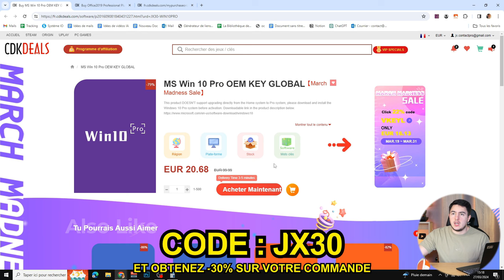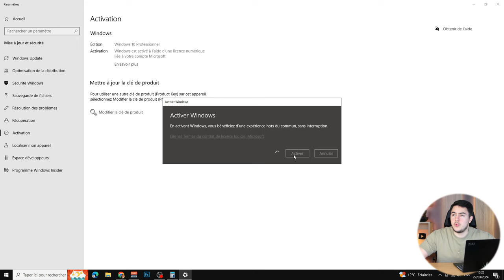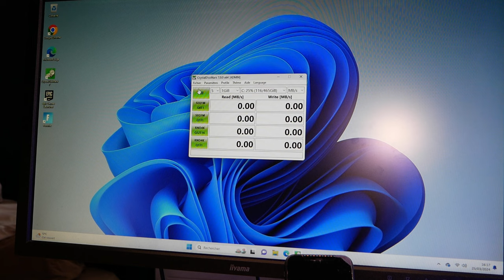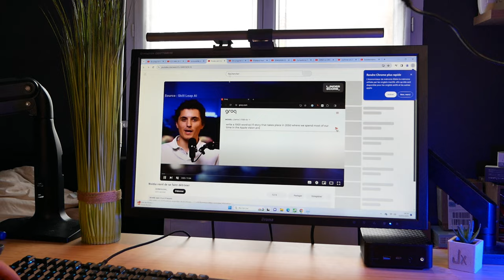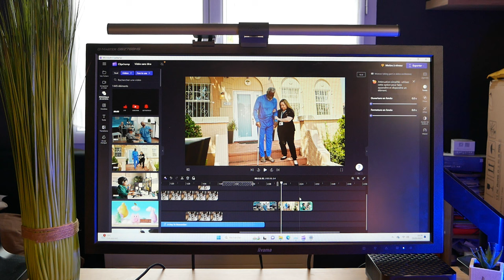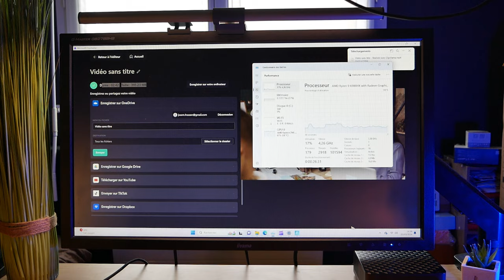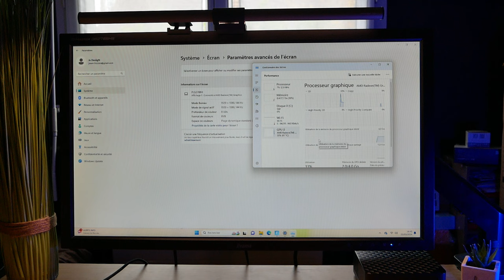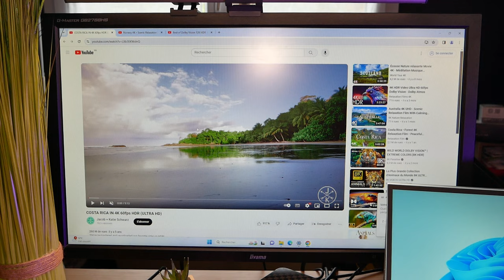Ce MINI PC est SURPUISSANT avec un Ryzen 9 et 32Go de RAM ! Beelink SER6 6900HX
OBTENEZ -30% AVEC LE CODE : JX30

Le Beelink Gaming Mini PC SER 6, propulsé par un AMD Ryzen 9 6900HX, offre 8 cœurs, 16 threads et atteint 4.9 GHz, accompagné d'une Radeon 680M. Avec 32GB DDR5 RAM et 1TB SSD, il assure des performances vives pour le gaming et les applications exigeantes. Ce mini PC supporte WiFi 6, Bluetooth 5.2, et dispose de ports USB4, DP 1.4, HDMI 2.1, et plus, le tout sous Windows 11 Pro. Il est listé à 579,00 €, combinant compacité et puissance pour une expérience utilisateur optimale.

► Mon setup:
• Siège (Hinomi X)